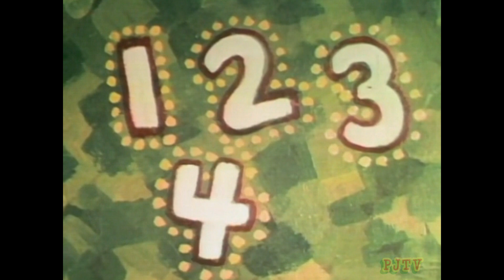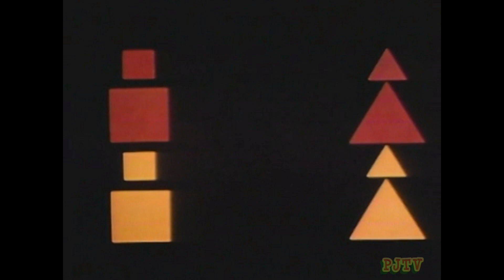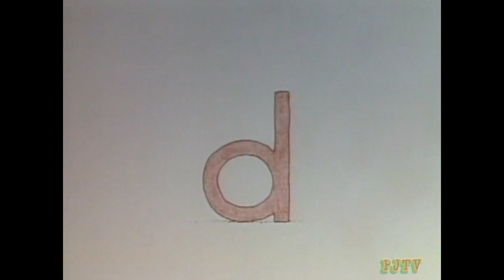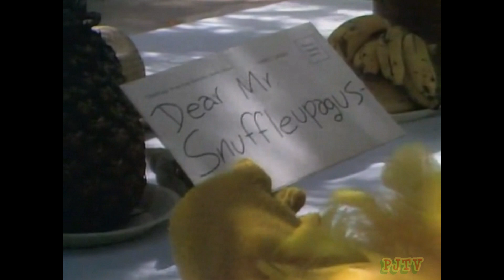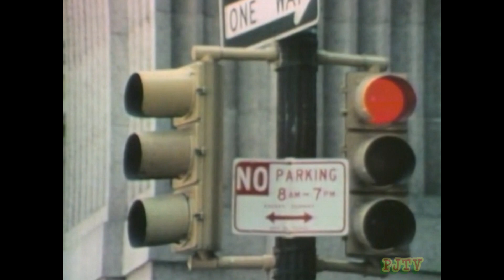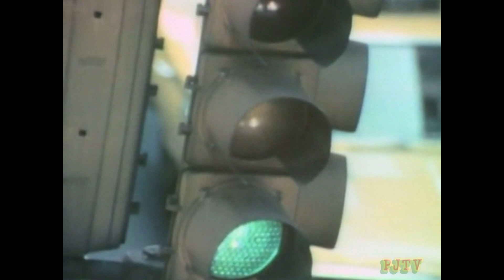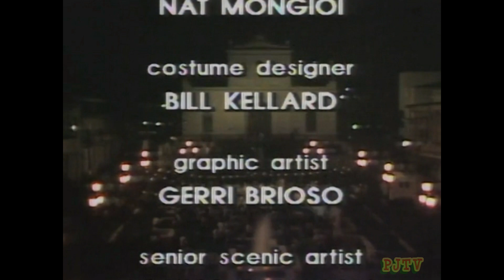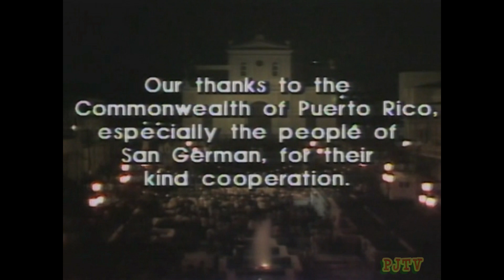Sesame Street 1970's - Episode 1319 (1979)